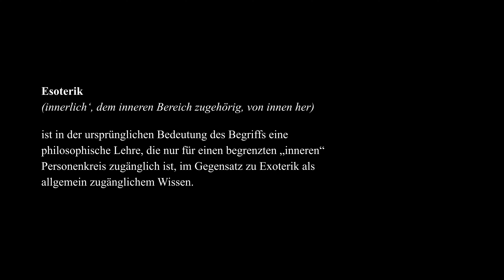Warum ich nicht alles hinterfrage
▬ ONLINE KURSE  ▬▬▬▬▬▬▬▬▬▬▬▬

//** Werbung für mein eigenes Unternehmen.//